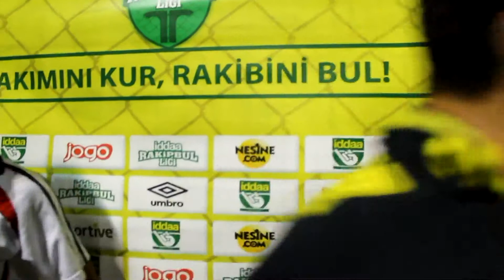AK METAL Maç Sonu Basın Toplantısı / iddaa Rakipbul Ligi 2014 Kapanış Sezonu HD